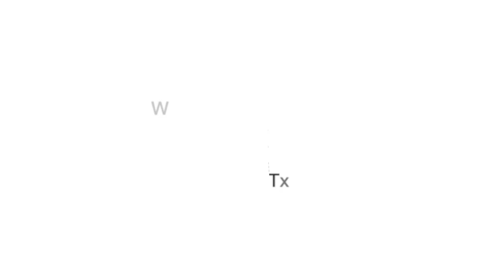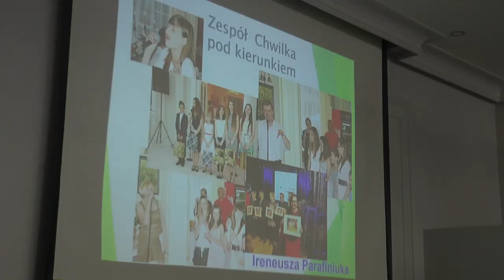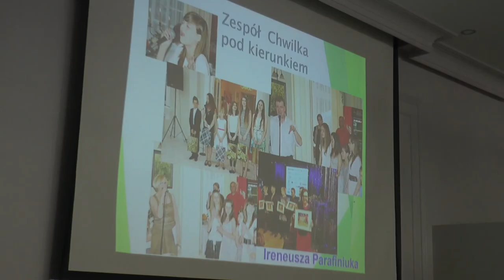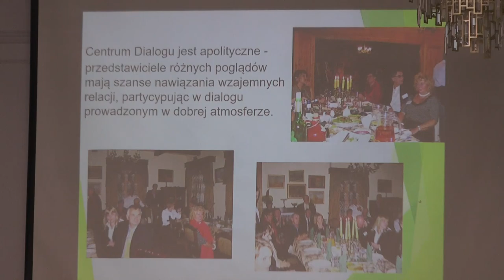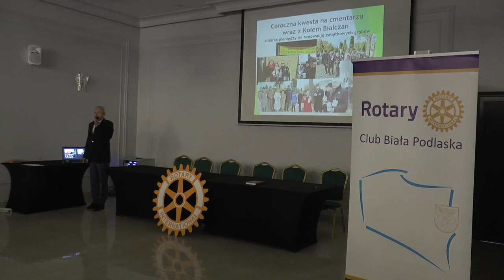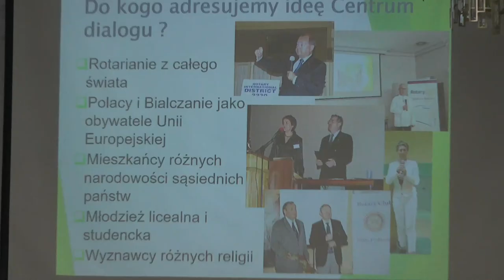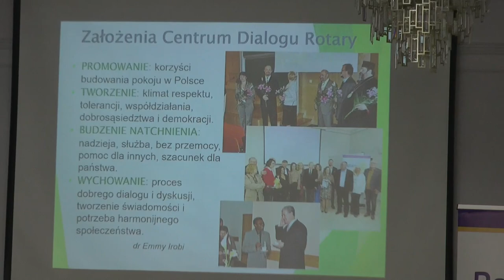XVII konferencja „Centrum Dialogu Rotary” w Grabanowie